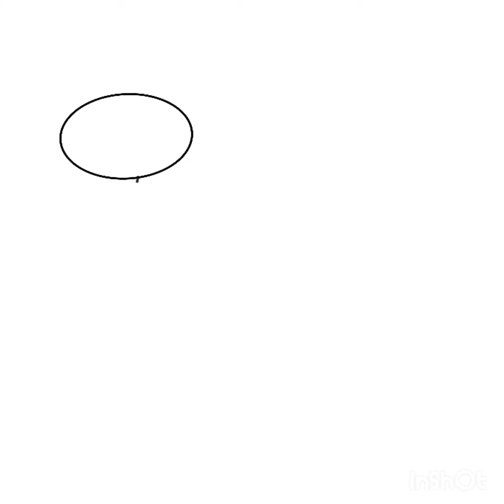the age of dinosaurs and prehistoric animals